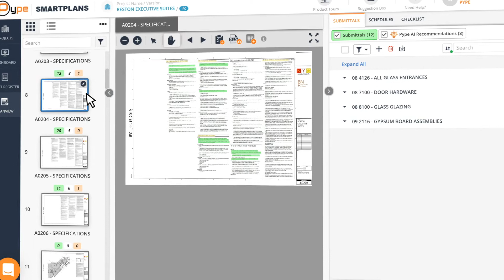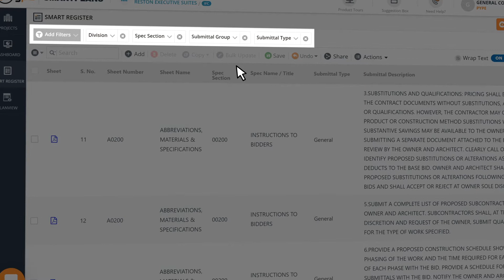Pype SmartPlans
SmartPlans’ computer vision and machine learning technology reads and analyzes PDF drawings that have been uploaded to identify and compile submittals. The system also allows users to easily export product, equipment, and finish schedules to expedite their procurement log and precon planning. This automation mitigates project risk. Built on an advanced AI engine, SmartPlans compares captured requirements to those from millions of data points in its cloud, identifying and alerting users of potentially missing critical requirements.